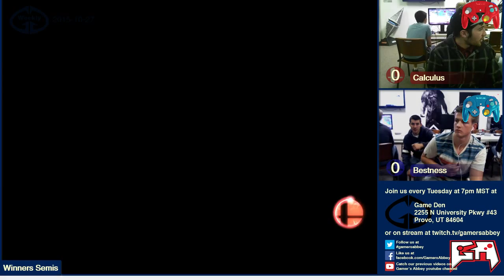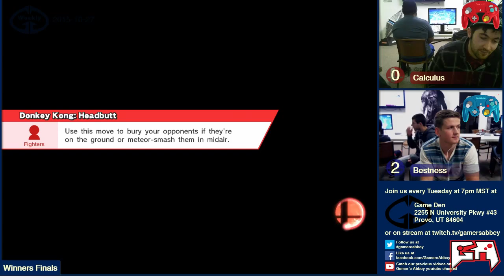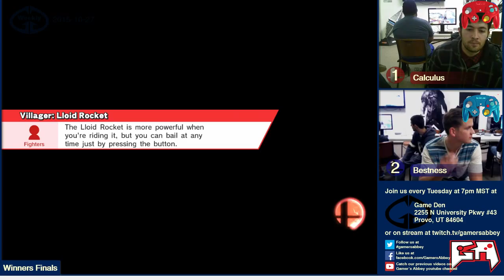[2015-10-27] Smash Den Weekly - Wii U - Calculus vs BestNess